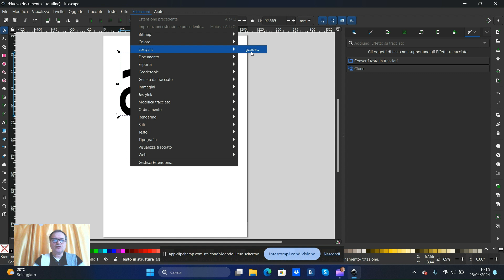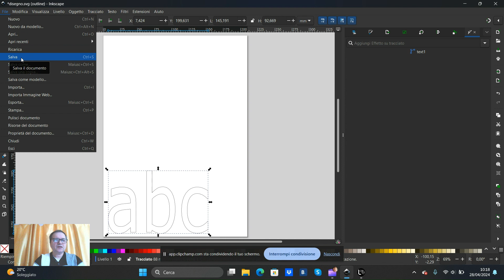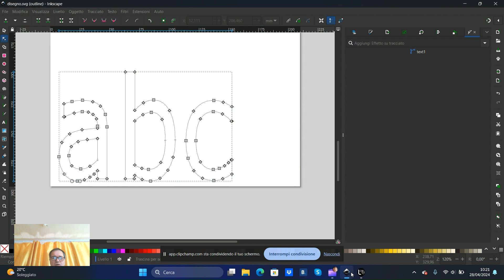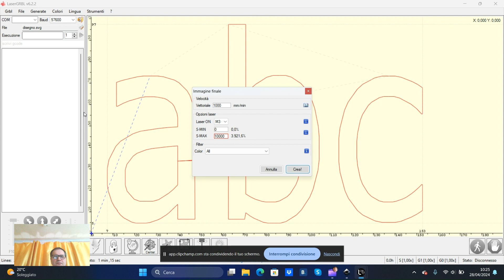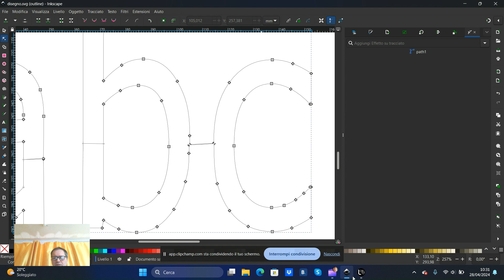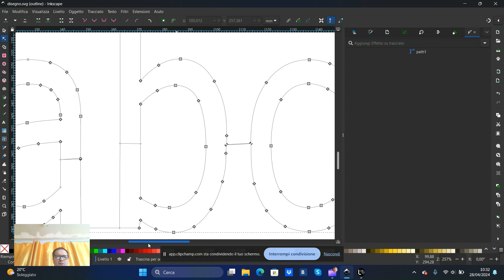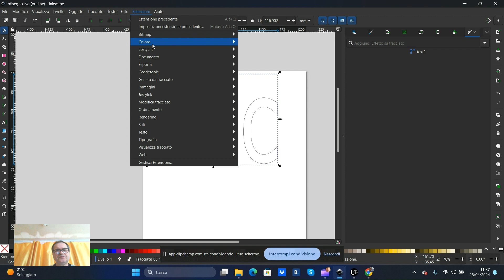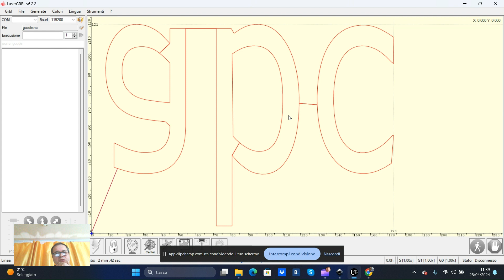Come creare percorso di taglio per la macchina taglia polistirolo costycnc con Inkscape e Lasergrbl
In questo video spiego come trascinare i percorsi di taglio manualmente con inkscape.
Invece io ho creato una estensione Inkscape che trascina i percorsi di taglio in automatico .